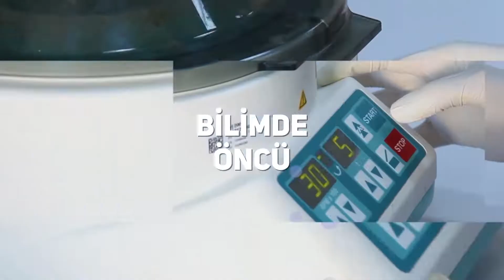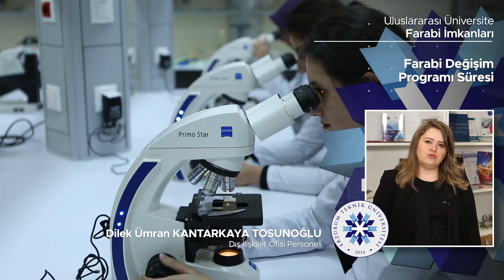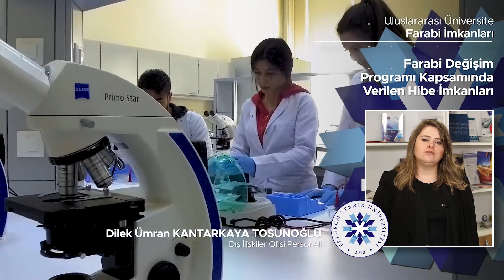ERZURUM TEKNİK ÜNİVERSİTESİ FARABİ PROGRAMI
ERZURUM TEKNİK ÜNİVERSİTESİ FARABİ PROGRAMI  TANITIM VİDEOSU